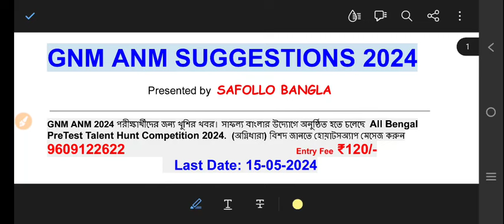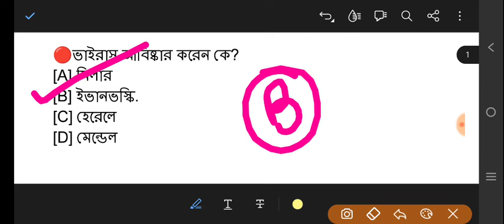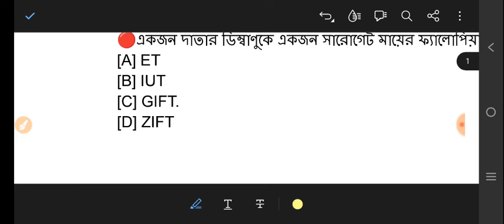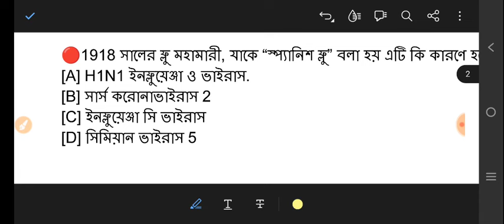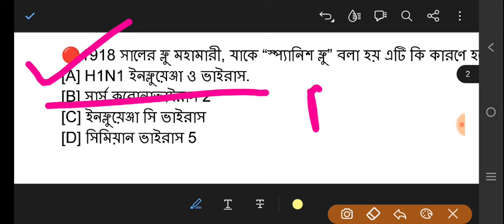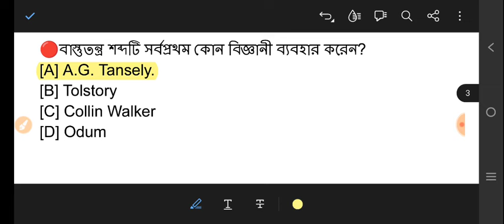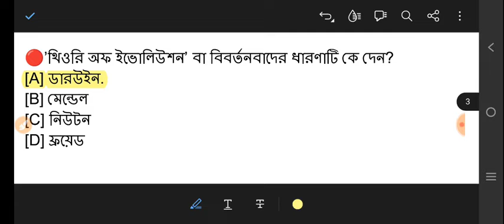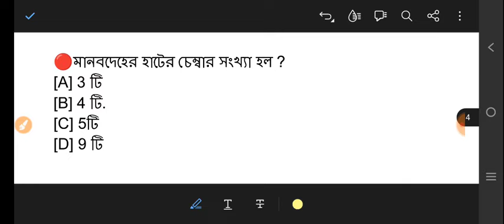anm gnm life science class 2024 | life science gnm nursing 2024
✅ANM GNM মকটেস্ট ভর্তি 🔥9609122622 🔥

Are you gearing up for ANM GNM 2024 exams? Look no further! This dedicated video has everything you need to ace your ANM GNM 2024 preparation. From study tips to time management advice, we've got you covered. Stay ahead of the curve with expert guidance and score your way to success. 🔥 Don't procrastinate, start preparing smartly today for a bright future in the nursing field. Let's crush those exams together! 🚀📚

🔥Your Queries 👇
anm gnm life science class 2024,
life science gnm nursing 2024,
anm gnm 2024 life science class,
gnm nursing life science question 2024,
anm gnm life science class 2024 chapter wise,
anm gnm life science class 2024 syllabus,
anm gnm life science class 2024 mock test,
anm gnm nursing life science class 2024,
gnm life science class,
gnm anm nursing entrance exam preparation 2024,
2023 anm gnm exam syllabus,
anm gnm 2023 question pattern,
2024 anm gnm,
anm gnm online class 2024,
anm gnm life science class 2023 chapter wise,